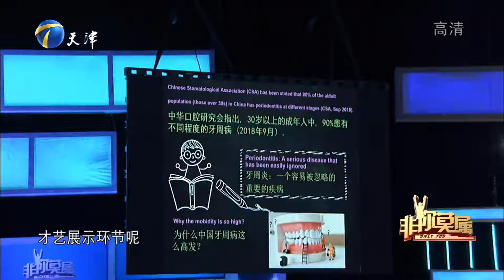41岁女博士来求职遭企业家哄抢，她的选择却让人意外丨非你莫属